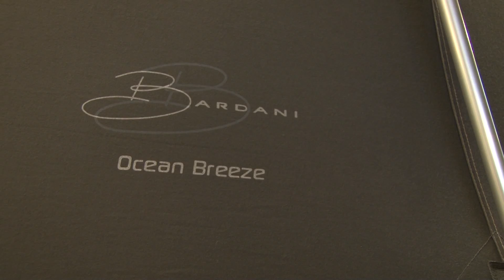Bardani Ocean - Bardani Ocean kopen - Bardani Tenten - De Wit Schijndel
Helaas is de Bardani Ocean niet meer verkrijgbaar. Dit is een model uit 2014.

De Ocean-modellen in de Classic Serie van Bardani zijn dé familietenten van 2014. De tent is verkrijgbaar in drie verschillende uitvoeringen: de Ocean View, Ocean Breeze en Ocean Wind. Alle modellen kenmerken zich door een buitendoek van katoen/ polyester wat zeer sterk is en bovendien goed ademt. Verder worden de tenten geleverd met voorgebogen aluminium stokken en een sterk vast bisonyl kuipgrondzeil.

Ondanks het formaat zijn de tenten in de Ocean Serie allemaal snel opzetbaar. Dit komt vooral door de kortere sleuven waardoor tentstokken makkelijk en sneller door de stokgleuven schuiven. Mede dankzij de uitstekende pasvorm komen alle tenten in de serie mooi strak op hun plek te staan.
De Ocean tenten beschikken verder over extra grote ramen; dit zorgt voor lekker veel lichtinval. Door middel van gordijnen zijn ze eenvoudig afsluitbaar voor extra privacy of verduistering. Tevens zijn de ramen van de Ocean Breez en Ocean Wind deels voorzien van horrengaas; dit zorgt voor extra ventilatie. De ramen van de luifel hebben overigens géén gordijnen

Als we naar de afzonderlijke modellen kijken, zien we dat de Ocean Wind een ruime vijfpersoons tunneltent is met twee slaapcabines: een grote en een kleinere. De slaapcabine beschikt over een aantal handige opbergvakken aan de buitenkant. Verder heeft de tent een grote leefruimte waar een gezin met een campingtafel en een aantal comfortabele stoelen makkelijk kan zitten. De ruime luifel biedt ook voldoende plek om bij heet weer (of juist regen) toch lekker beschut buiten te kunnen zitten.

De Ocean Breeze is een ruime tunneltent voor vier personen. Deze tent heeft twee even grote slaapcabines en een riante leefruimte. Ook de Ocean Breeze beschikt over een diepe luifel waar je met goed of slecht weer heerlijk onder kunt zitten.
Zowel de Ocean Wind als de Ocean Breeze hebben een wegrolbare voorwand. Dit zorgt ervoor dat je de luifelruimte en leefruimte bij elkaar kunt voegen.

De Ocean View tot slot is een drie- tot vierpersoons tunneltent met één grote slaapcabine. Verder is de tent voorzien van een riante leefruimte. De Ocean View heeft echter geen vaste luifel.